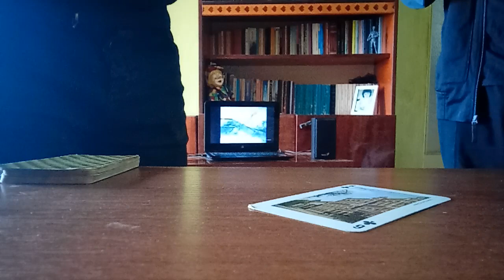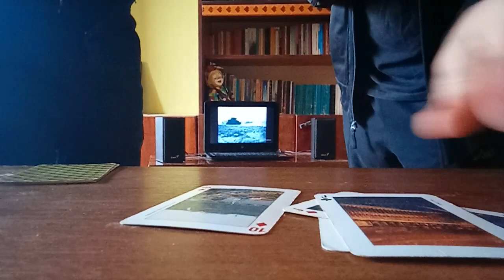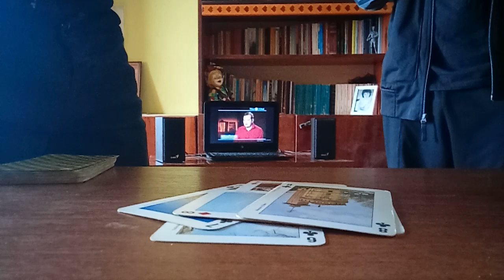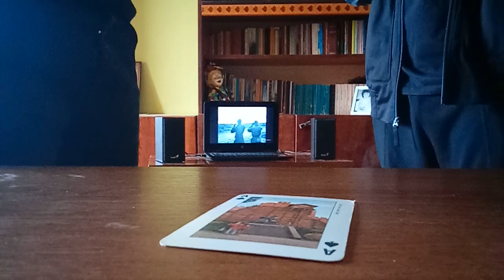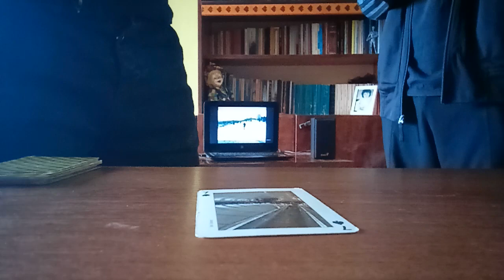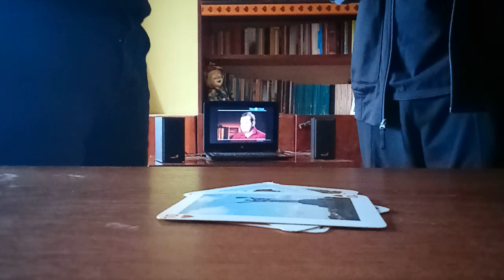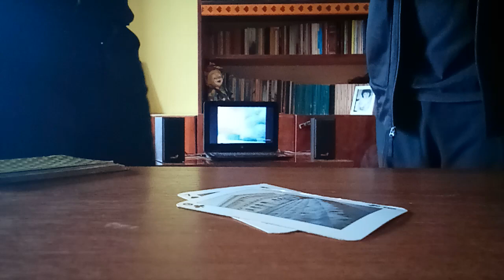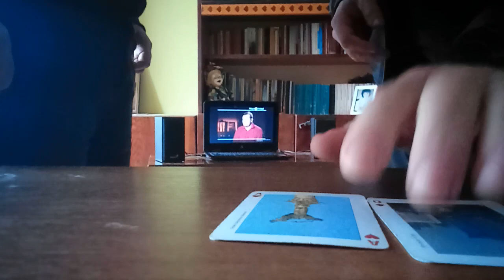Карти(пятнадцатая передряга): Виталик х Толик 3х0, 3х1. Статистика 12 2 1.